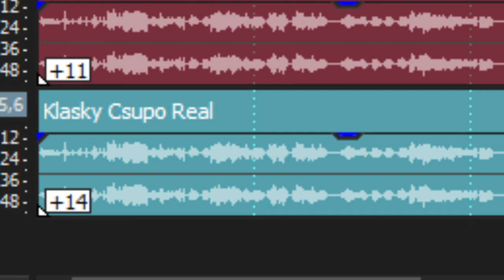(NEW EFFECT) Klasky Csupo In Embossed Green (INSTRUCTIONS IN VIDEO)